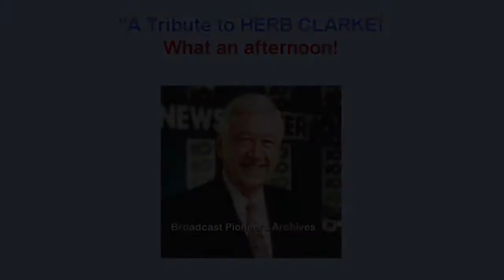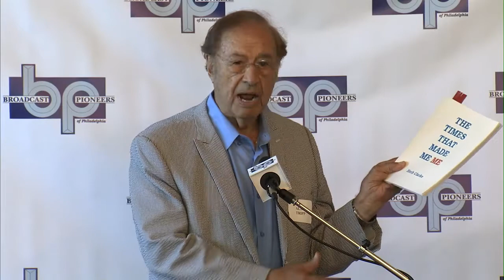Broadcast Pioneers Tribute to Herb Clarke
www,broadcastpiioneers,com
on 6,19,2013 Broadcast Pioneers held a tribute to the late Herb Clarke who was on Philadelphia television for more than 40 years. He was best know as the weatherman on NBC 10 WCAU